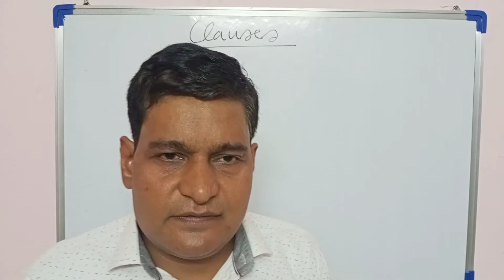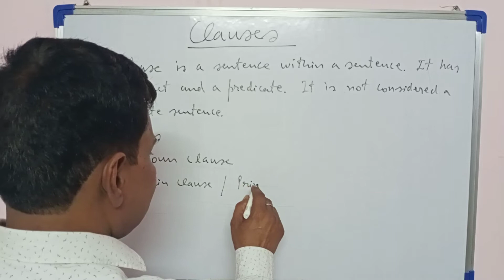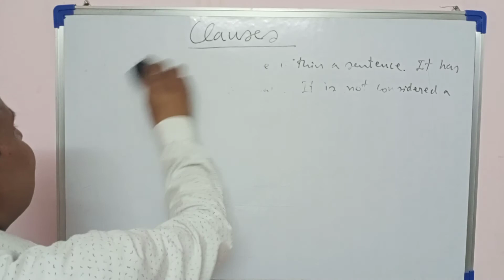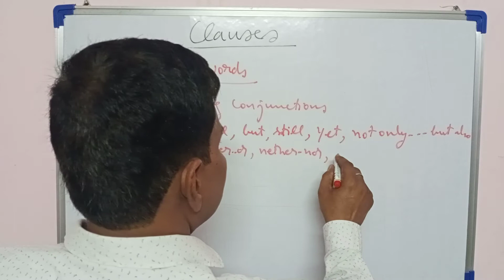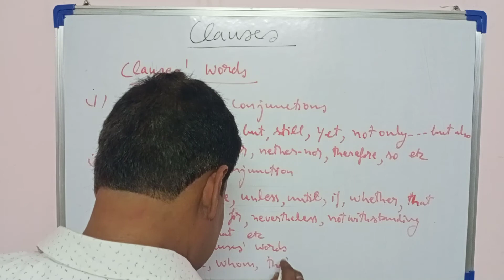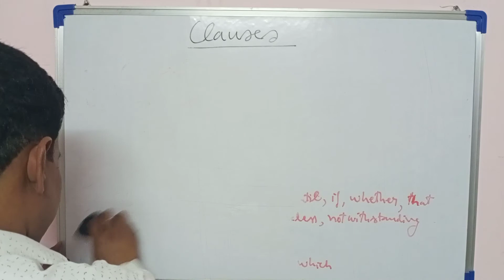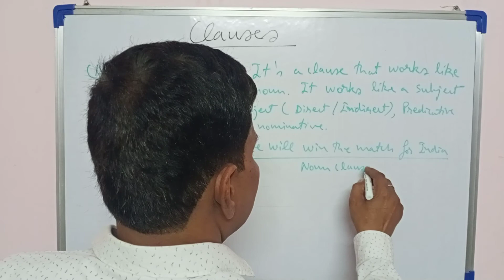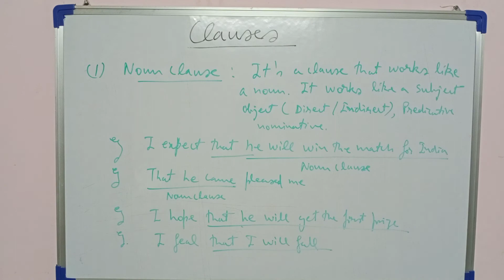Clause: Its types; Clause' Words; Noun Clause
In this video, you will be able to know about 'Clause: Its types; Clause' Words; Noun Clause ' with their examples. This is useful for students of all academic levels, for SSC/Bank/UPPSC and all other competitive examinations.